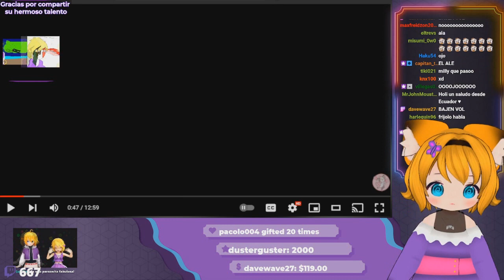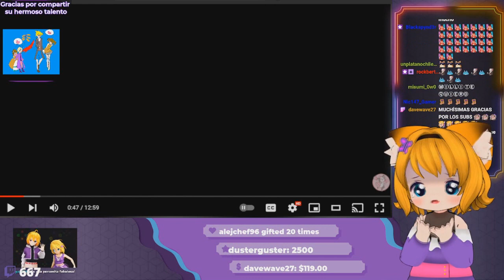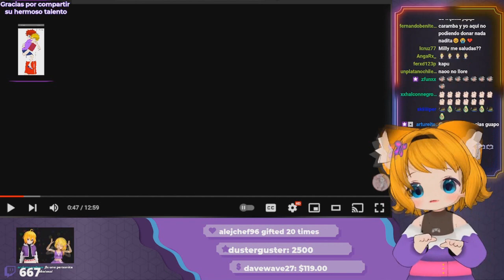MILLY RECIBE MUCHAS SUBS Y SE PONE EMOTIVA